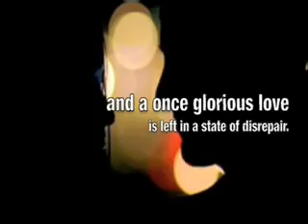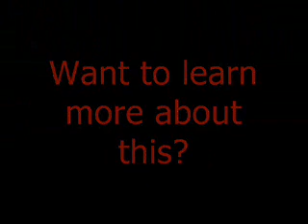how to win love back.wmv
This website is for anybody who's ever asked how I how to win love back, and how long will it take. Well I have good news for you. Yes, it can certainly be done. And allot quicker than you would imagine. And the kicker is, your relationship will be stronger for going through what you're going through (now). So give it "look see."